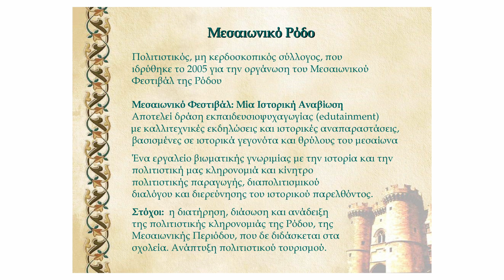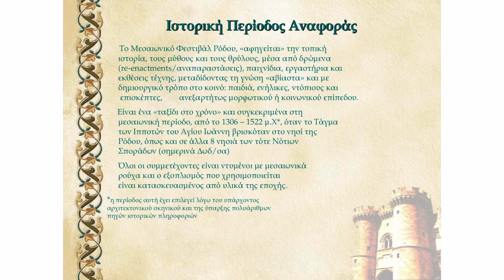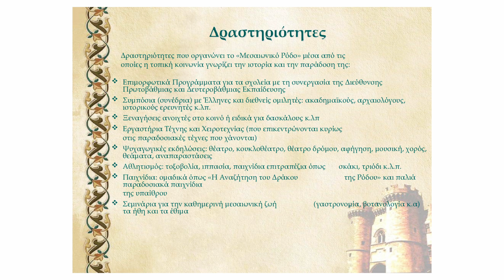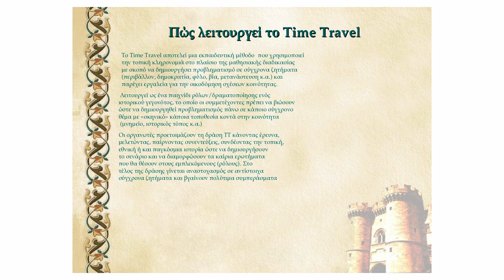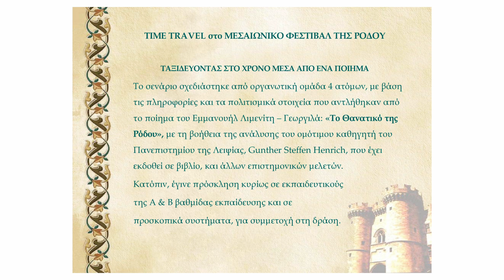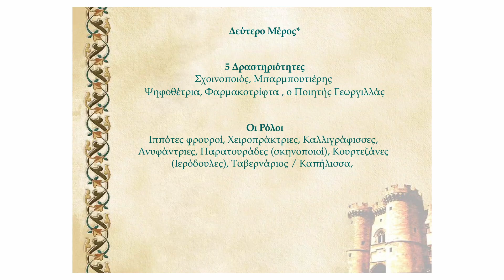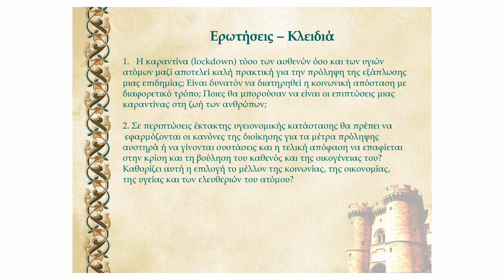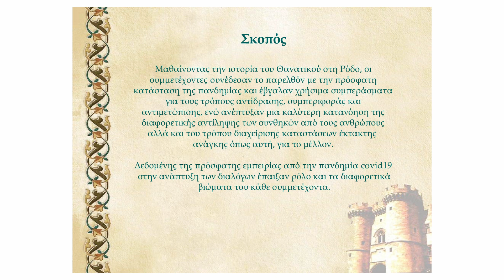Ταξίδι στον χρόνο για αναστοχασμό | Άννα Αχιολά | TEDxSitia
Τον χειμώνα του 2022, ο Σύλλογος «Μεσαιωνικό Ρόδο» σχεδίασε ένα εκπαιδευτικό, βιωματικό εγχείρημα, χρησιμοποιώντας τη μέθοδο Time Travel, εμπνευσμένο από το ποίημα «Το Θανατικό της Ρόδου» του Εμμανουήλ Γεωργίλλα, λόγιου και κληρικού από τη Ρόδο, του 15ου αιώνα. Ήταν η πρώτη φορά που αυτή η μέθοδος θα εφαρμοζόταν από μια ομάδα ανθρώπων της τοπικής κοινότητας και ένα μεσαιωνικό ποίημα, σχετικό με την πανδημία του Μαύρου Θανάτου του Μεσαίωνα, φαινόταν καλή ιδέα για για να δημιουργήσει ερεθίσματα αναστοχασμού, σχετικά με την πρόσφατη κατάσταση του Covid-19. Στάλθηκε πρόσκληση σε δασκάλους σχολείων και εκπαιδευτές για να δηλώσουν συμμετοχή. Οι συμμετέχοντες πήραν μέρος σε ένα παιχνίδι ρόλων, ντυμένοι με ρούχα εποχής και «ταξίδεψαν» στο έτος 1499, όταν η Ρόδος μαστιζόταν από το Θανατικό και ο πληθυσμός της είχε αποδεκατιστεί. Μέσα από αυτή την εμπειρία δημιουργήθηκαν προβληματισμοί για την πρόσφατη πανδημία του κορονοϊού, που κατέληξαν σε χρήσιμα συμπεράσματα. Η Άννα Αχιολά μεγάλωσε και ζει στη Ρόδο, όπου διατηρεί γραφείο παραγωγής – οργάνωσης εκδηλώσεων και υπηρεσιών κινηματογράφου. Είναι φοιτήτρια στο Μεταπτυχιακό Πρόγραμμα «Πολιτισμός και Παραγωγή Ντοκιμαντέρ» του Πανεπιστημίου Αιγαίου. Ειδικεύεται στη δημιουργία εκδηλώσεων ζώσης ιστορίας για την υλοποίηση των οποίων ίδρυσε το 2005 τον πολιτιστικό σύλλογο «Μεσαιωνικό Ρόδο» (M.Ρ.), όπου είναι εκλεγμένη πρόεδρος μέχρι σήμερα. Τα τελευταία 17 χρόνια είναι Υπεύθυνη Δημιουργικού Σχεδιασμού και CEO, του Μεσαιωνικού Φεστιβάλ της Ρόδου, ενώ παράλληλα σχεδιάζει και οργανώνει εθελοντικά τα εκπαιδευτικά προγράμματα του συλλόγου M.P. με θέματα από την πολιτιστική κληρονομιά, που απευθύνονται σε εκπαιδευτικούς και γενικά σε ενήλικες. Εκτός από πολιτιστικές, ασχολείται επίσης με διεθνείς εταιρικές και αθλητικές διοργανώσεις, ενώ έχει εργαστεί και σε διεθνείς κινηματογραφικές παραγωγές. Το 2021, εκπαιδεύτηκε στη μέθοδο Time Travel, κατά τη διάρκεια ενός εντατικού εκπαιδευτικού προγράμματος και συνεδρίου του διεθνούς δικτύου «Bridging Ages», στην Κερασούντα της Τουρκίας, μέσω του προγράμματος Erasmus+, Courses and Training. This talk was given at a TEDx event using the TED conference format but independently organized by a local community.